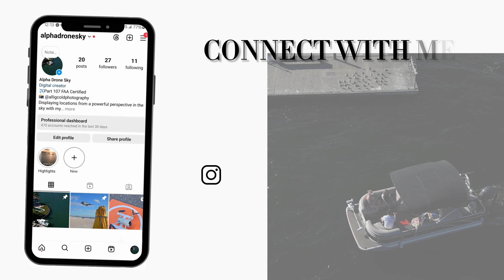📸 TAMPA MUSEM OF ART & RIVERWALK, FL | DJI MINI 3 PRO | 4K HD DRONE 🛸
The Tampa Museum of Art is a prominent cultural institution located in downtown Tampa, Florida. Established in 1979, it focuses on both classical antiquities and modern and contemporary art. The museum’s collection includes a wide range of art forms, from Greek and Roman antiquities to 20th and 21st-century works in various media, including painting, sculpture, photography, and new media.

The museum's building itself is an architectural highlight, designed by architect Stanley Saitowitz and featuring a modern, minimalist design with a prominent use of aluminum and glass. This allows natural light to permeate the galleries, providing a serene environment to view the art.

In addition to its permanent collection, the Tampa Museum of Art hosts rotating exhibitions, educational programs, and community events. It's an essential cultural hub for the Tampa Bay area, offering a space where art and culture are accessible to the community. The museum also emphasizes educational outreach, with various programs designed for students, families, and art enthusiasts.

The museum is situated along the scenic Tampa Riverwalk, making it a popular destination for both tourists and locals who want to explore art, enjoy the views of the Hillsborough River, or participate in events hosted by the museum.

Tampa Riverwalk

The Tampa Riverwalk is a vibrant, scenic pedestrian pathway that stretches along the Hillsborough River in downtown Tampa, Florida. This waterfront promenade connects various cultural, entertainment, and recreational attractions, making it a central hub for both locals and visitors.

DJI Mini 3 Series Intelligent Flight Battery, Compatibility Mini 4 Pro, Mini 3 Pro,
2 Pack Mini 3 /Mini 4 Batteries Bundle
20in Extendtable Selfie Stick Tripod for Gopro - ULANZI MT-32 Action Camera Mini
Autel Robotics EVO II PRO RTK V3, Real-time CM
Nikon Z 8 | Professional full-frame mirrorless
Canon EOS R5 Full-Frame Mirrorless Camera-8K
ND Filters Set for DJI Mini 3